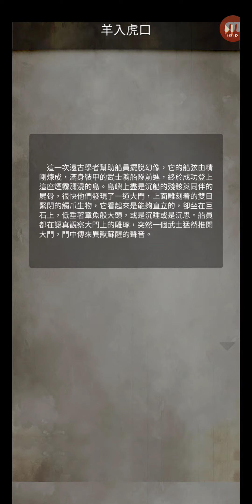神魔之塔 #3091 萬銃呼喚．克蘇魯 諸神的寵獸．水 深海之懼 + 羊入虎口 + 兩神之爭 + 誤召異龍